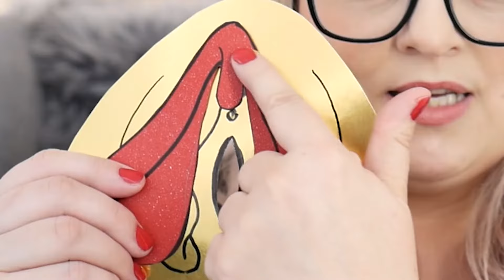#84 Wcale nie "łechtaczkowy" na łechtaczkę! Królik.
Tulipan.pl - znajdziesz u nasz "WSZYSTKO O SEKSIE".

W tym filmie nie skrzywdzono żadnego wibratora ;) ani restrykcyjnych i tradycjonalistycznych algorytmów, które bronią cnót reklamodawców. Za to pokazano na papierowych "pacynkach" prostą zasadę działania gadżetu typu "królik". Model zabawki oparto na wspaniałym gadżecie marki Fun Factory - MISS BI, który nie tylko ma świetny kształt i rozmiar ale też doskonały silnik!

Dlatego jesteśmy czołowym ekspertem w zakresie używania gadżetów erotycznych, o których wiemy wszystko.
Oferujemy świetne gadżety dla kochanków, ludzi żyjących namiętnie, zmysłowo i radośnie!

Tulipan.pl to ekspert w dziedzinie promocji seksualności i edukacji seksualnej.

Prowadzimy warsztaty, spotkania, imprezy tematyczne.
Redagujemy Magazyn.Tulipan.pl, popularny i opiniotwórczy lajfstajlowy magazyn o seksie online.

BDSM w praktyce, czyli to czego potrzebujesz, żeby było mocniej i bardziej ekscytująco

Nasze flagowe produkty to zmysłowe, kultowe, kolorowe, niezwykłe gadżety erotyczne prosto z Niemiec, Fun Factory

ZAPRASZAMY DO NASZEGO SKLEPU STACJONARNEGO:
Głogów, ul.Kołłątaja 18, pon.-pt: 10-18, sob:10-14